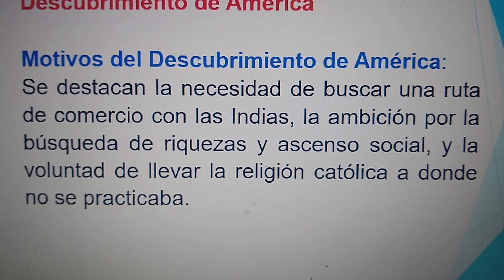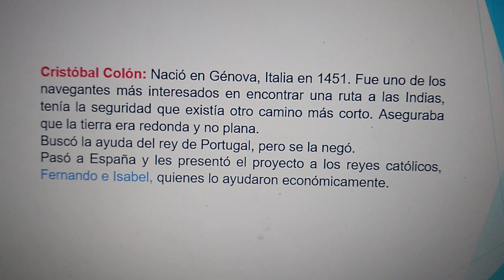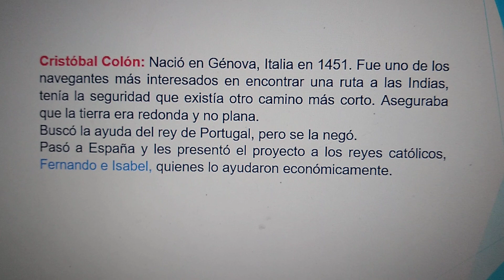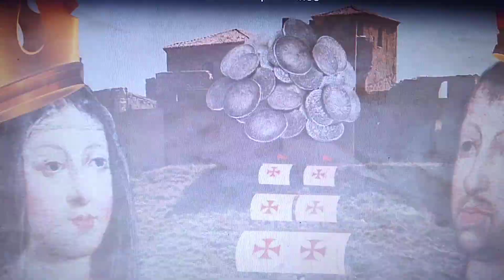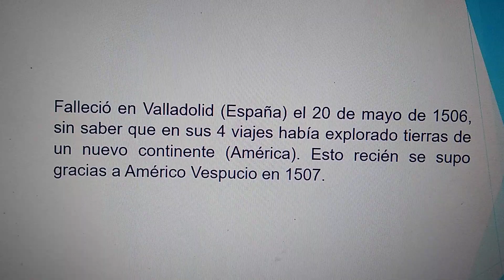Cuarto Primaria Ciencias Sociales - Clase -04